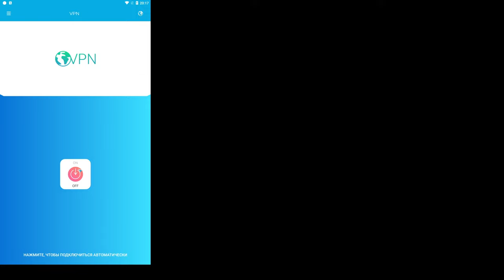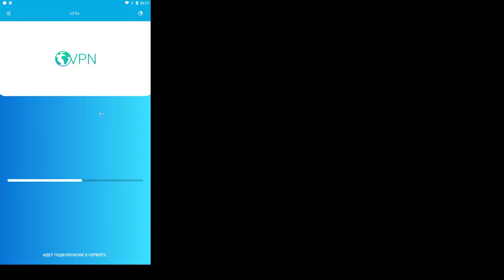Dragons: Rise of Berk #508 ВЫЖИВАЕМ КАК МОГЁМ 😣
Dragons: Rise of Berk - Интересная стратегия на андроид по мотивам известного мультфильма и мультсериала. Вам предстоит управлять деревней викингов, которые когда-то подружились с драконами. Сама идея развития игры – это конечно драконы. Вы будите ухаживать и выращивать драконов. Вас ждет 12 различных драконов из фильма, а также шесть игровых, которых еще не было на экранах. Исследуйте 25 островов на всей территории викингов, и выполняйте миссии.